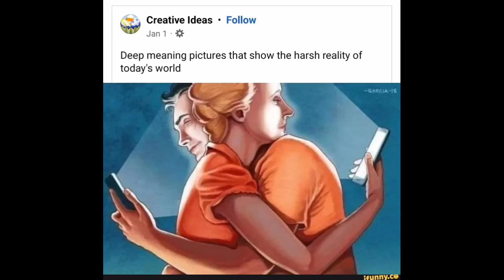deep meaning pictures by social kids & toys